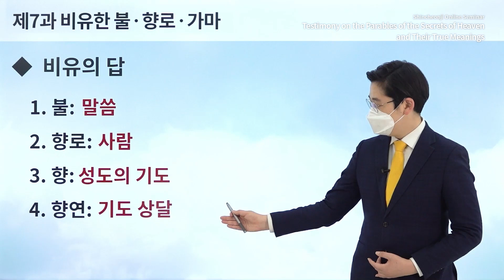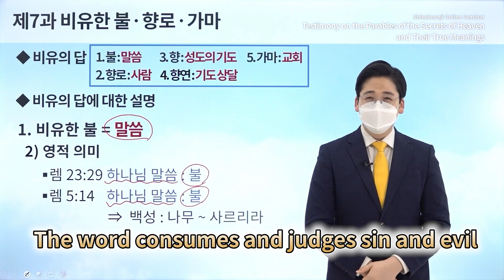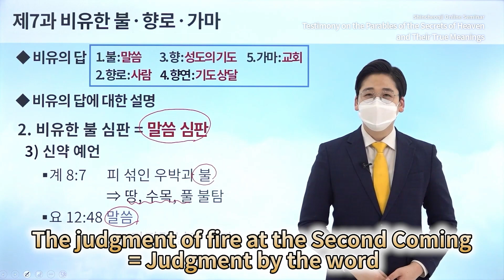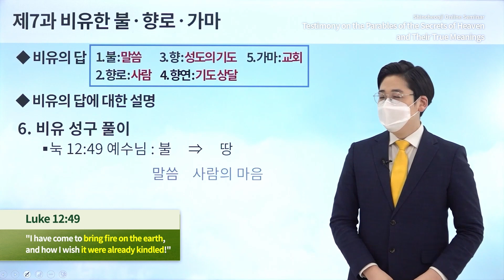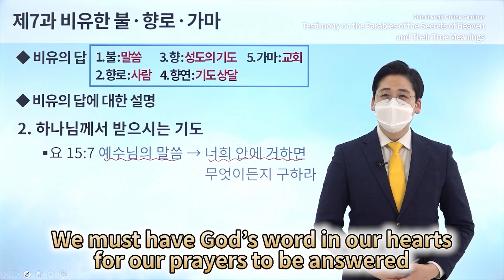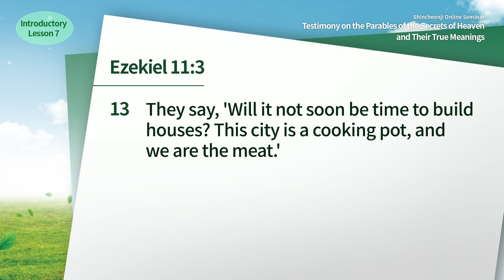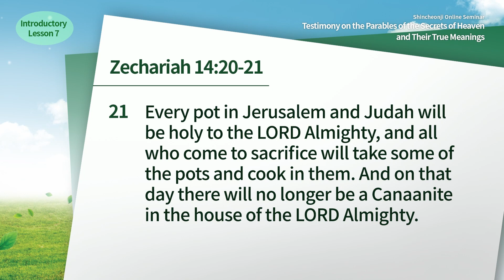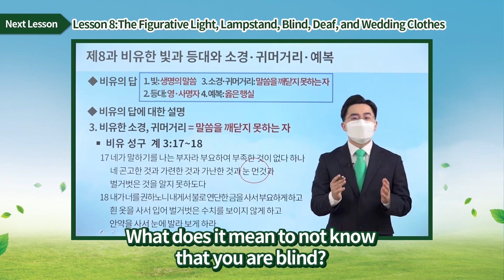[Lesson 7] The Figurative Fire, Censer, PotㅣShincheonji Online Seminar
[Lesson 7] The Figurative Fire, Censer, PotㅣTestimony on the Parables of the Secrets of Heaven and Their True Meanings

✅ Lecture: [Lesson 7] The Figurative Fire, Censer, Pot
✅ Date & Time: Thursday, 27 January 2022 at 10 AM (GMT +9)
* When: January 3rd - March 28th, 2022

✅ Contact Point
✅ Germany